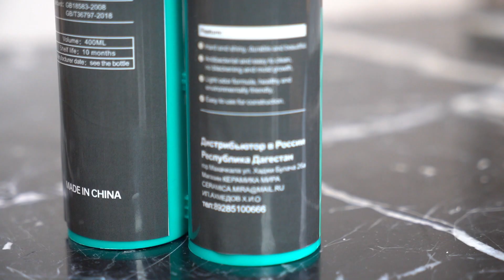Glossy Epoxy Tile Grout